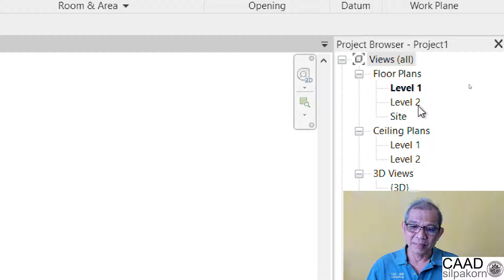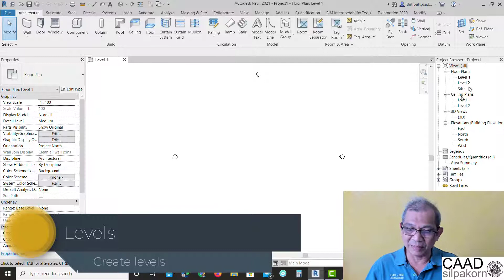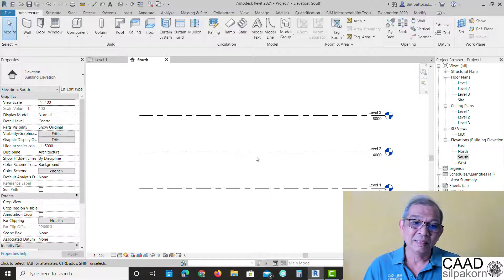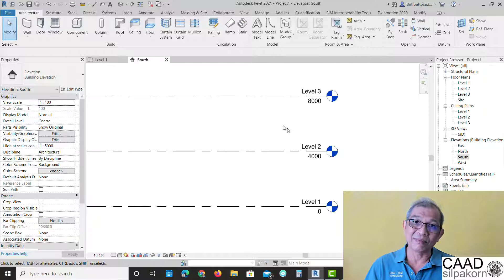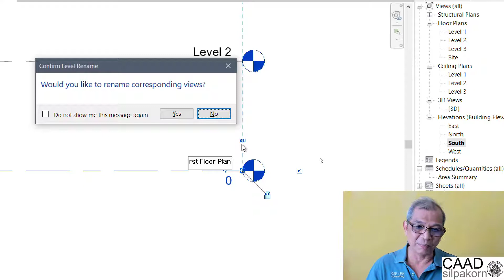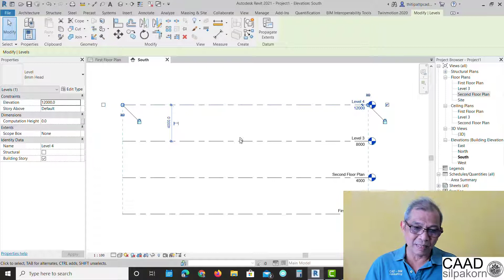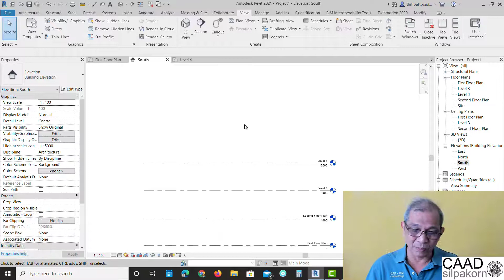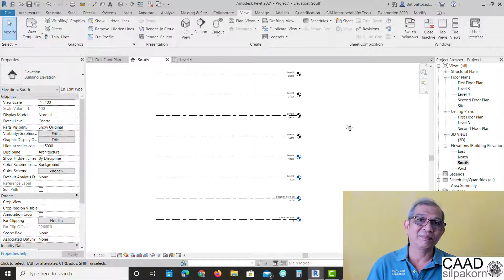Revit Basic: Part 6 Levels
มาดูวิธีการสร้างและจัดการกับเส้นระดับ ที่เรียกว่า Level สำหรับ Revit ระดับชั้นนี้จะสำคัญมาก เพราะ elements ทุกตัวต้องมี level ให้มันเกาะอยู่ จึงเป็นขั้นตอนเริ่มต้นที่ต้องทำก่อนเป็นหลัก